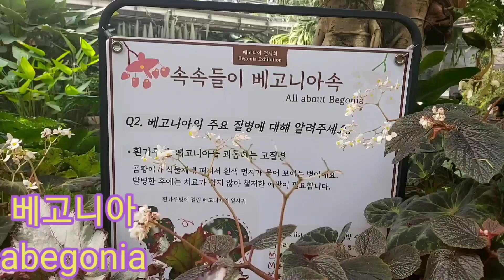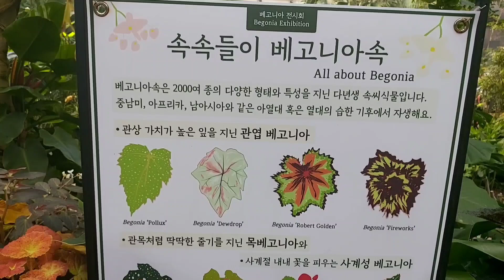제94화 뽀샤시네 베란다 서울 식물원SeolBotaniclGarden.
제라늄 삽목 분갈이 화분 화초 서울 식물원 베고니아종류 SeoulBotanicalGarden.Kindofbegonia.